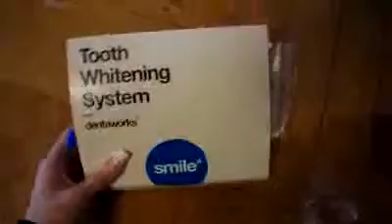kissies.se - tandblekning..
thanks